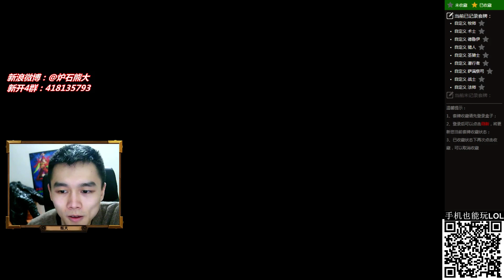［斗魚熊大］跟水友玩遊戲 0225 爐石傳說 Live Game 08